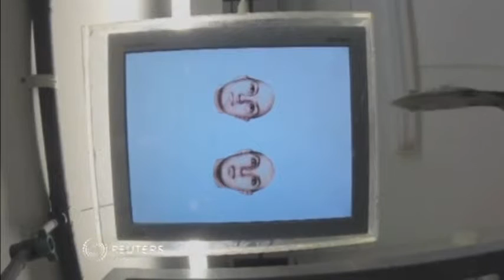Fish can recognise human faces study finds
Scientists demonstrate how a species of tropical fish can recognise and differentiate between human faces, showing that fish could have better cognition than their tiny brains suggest. Matthew Stock reports.

STORY: Trying to prove that fish are smart seems like spitting in the wind.

But scientists from Britain and Australia have shown they can differentiate between complex shapes and patterns.

Some can even be trained to recognise human faces.

This archerfish was shown two different images of human faces and trained to 'choose' one of them by spitting a jet of water at it.

The tropical fish could recognise one out of 44 new faces up to 81 percent of the time

This, despite lacking the part of the brain which other animals use for sophisticated visual recognition.

(SOUNDBITE) (English) DR CAIT NEWPORT, MARIE CURIE RESEARCH FELLOW IN THE DEPARTMENT OF ZOOLOGY AT OXFORD UNIVERSITY, SAYING:

"When you look at a picture of a fish's brain it's only got what we consider the primitive sections of the human brain which are underneath that highly folded neocortex. And yet fish are still able to perform really complex behaviours; they can do facial recognition as we showed, they also build social systems, and there's some evidence of potential tool use."

This Picasso triggerfish was equally adept at choosing the black disc surrounded by white ones.

Such fish cognition sheds light on their ability to recognise and return to the same territory year after year for breeding.

"It is amazing what they can do with a really simple brain as humans like to call it. Although it seems a bit unfair to call it simple - I think their brains are perfectly adapted to what they do and that's what's important to remember about all this - brains can look different, but they've evolved for different tasks."

The team says complicated brains are not essential, even for recognising subtle differences like in human faces.

So, the next time you forget to feed your pet fish, the eyes glowering at you from the tank might know just who's to blame.